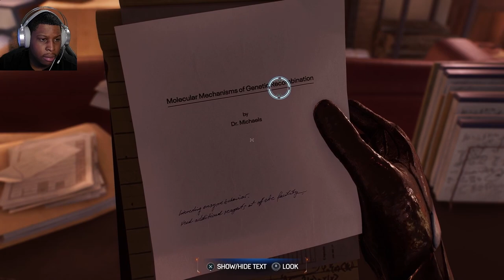Marvel's Spider-Man 2 - Part 5 - Crocodile Hunting Gone Wrong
Hey, guys welcome to the next episode of Marvel's Spider-Man 2!

Marvel's Spider-Man 2 is the next game in the critically acclaimed Marvel's Spider-Man franchise. Developed by Insomniac Games in collaboration with PlayStation and Marvel Games.

Quickly swap between both Spider-Men as you explore an expanded Marvel’s New York. Fight against a variety of new and iconic villains, including an original take on the monstrous Venom, the ruthless Kraven the Hunter, the volatile Lizard and many more.